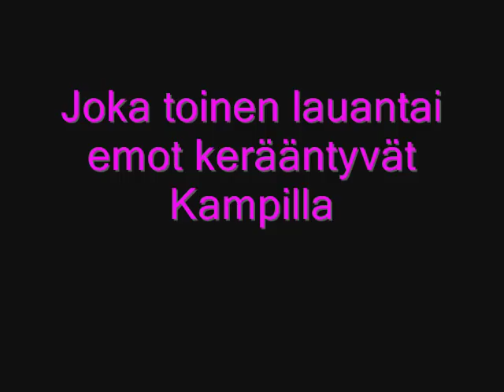Emofinland Trailer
that are dokument abou finish emo